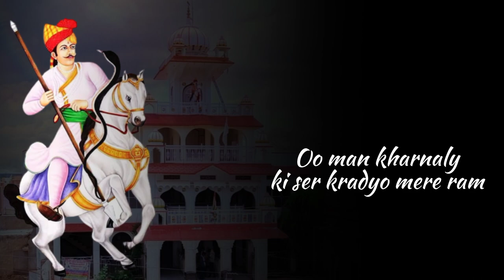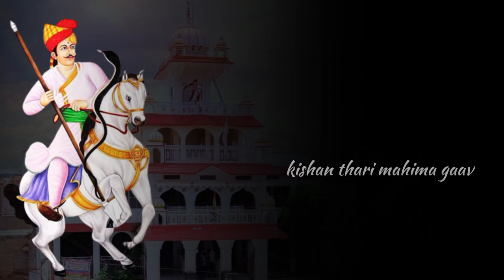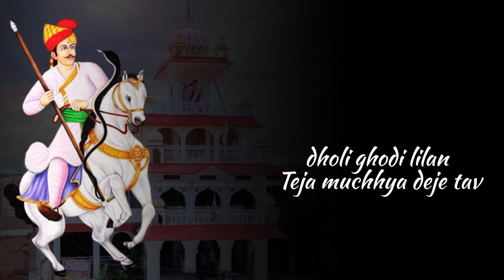LILAN GHODI लीलण घोड़ी tejaji new song 2023 dj remix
लीलण घोड़ी lilan dhodi || tejaji new song 2023 dj remix

song : lilan ghodi
singer/lyrics : Krishna
music/composition : Krishna
publicity design

song lyrics :· धौळी घोड़ी लिलन.

Rajasthani dj song remix full bass non stop 2022
tejaji new song 2022 dj remix full bass
New tejaji song 2023 dj remix
Rajasthani songs dj remix
Rajasthani.dj.song new dj remix
tejaji Maharaj dj song
tejaji new song 2023 dj remix
tejaji new dj song
tejaji new song dj remix
tejaji super duper song dj remix
full remix song Rajasthani
best rajasthani dj song
Rajasthani hariyanvi dj song
New marwadi song tejaji
New marwadi song 2023 remix dj tejaji
New marwadi tejaji song
Rajasthani song dhamakedar

TNX 4 whathing thes video
special thanks 4 you 🙏